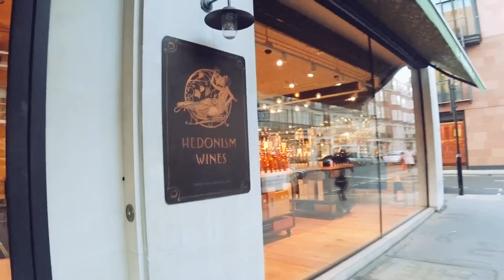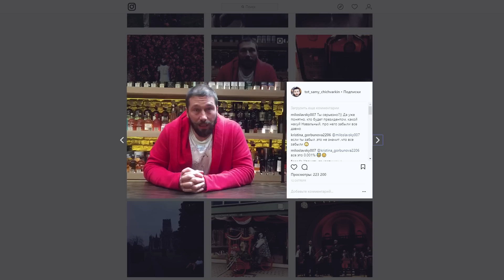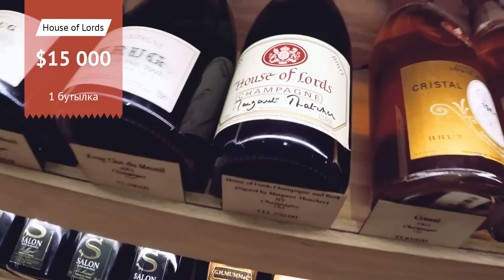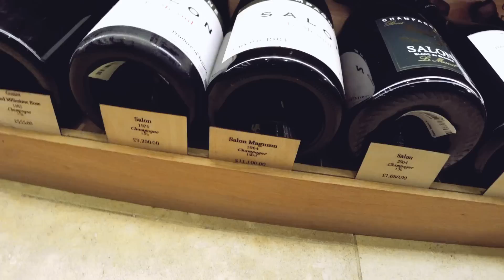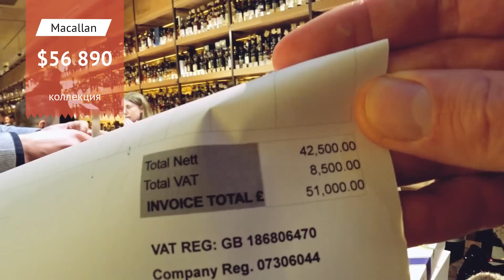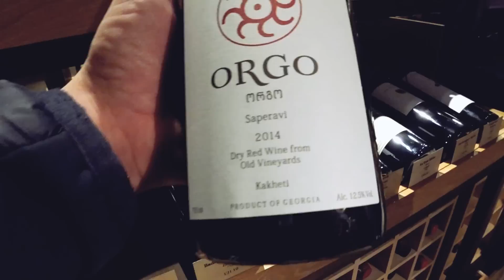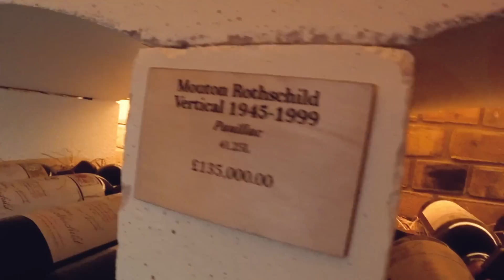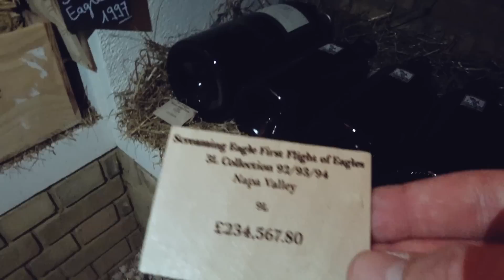Евгений Чичваркин про Навального, дорогое вино и выборы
Сегодняшний выпуск снимался в особенном, можно сказать сакральном месте: в лучшем винном магазине Лондона! Для тех, кто не знает: Чичваркин открыл в Лондоне самый крутой алкогольный магазин в мире. Это не преувеличение. 8600 позиций алкоголя от 650 поставщиков, из них 75% вино. Здесь закупаются короли, принцы и наши олигархи. При этом есть вино и за 20 фунтов.  Кстати, в магазине работают лучшие сомелье в Лондоне (Женя утверждает, что лучшие в мире).

Про каждую бутылку можно снимать отдельный ролик, но я сдержался и обсудил с нашим сегодняшнем гостем Навального, дорогое вино и выборы в России.